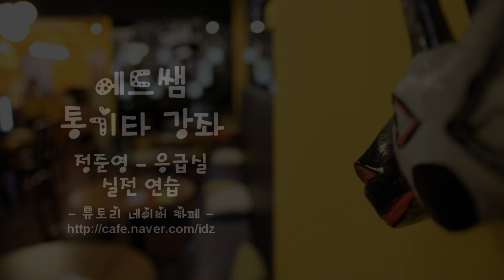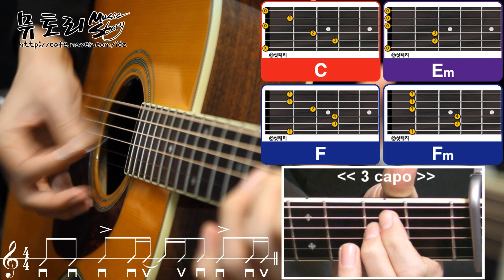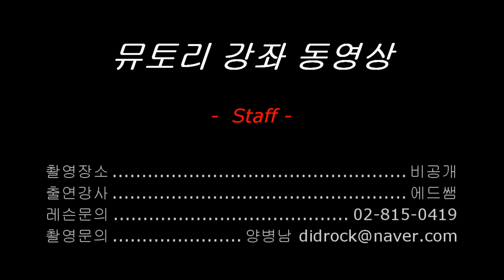에드쌤 통기타강좌 7-1 정준영 응급실 기타 실전 연주